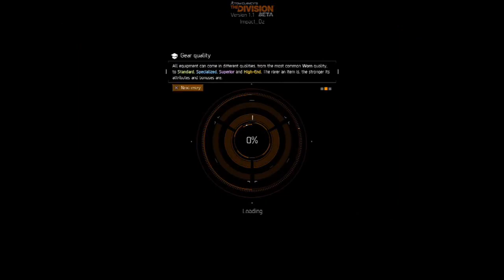Madison Field Hospital - First Mission - Tom Clancy's: The Division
The Division's First Medical Wing Mission. Madison Field Hospital.